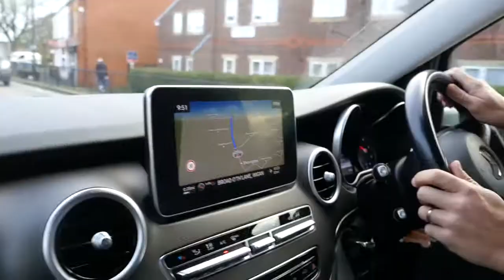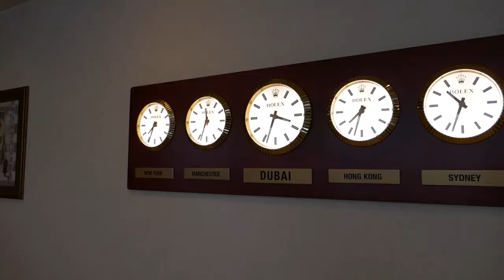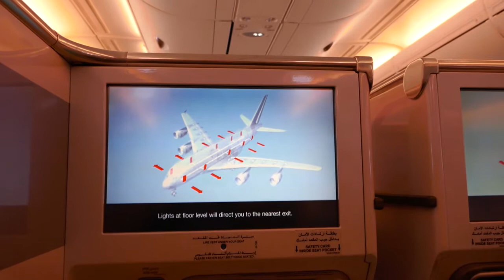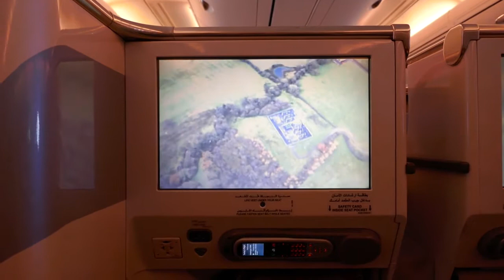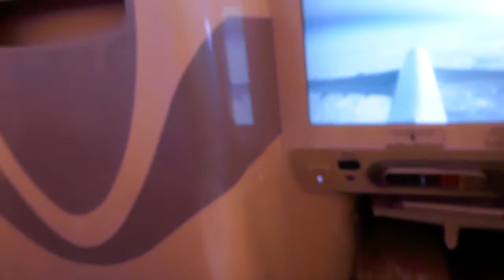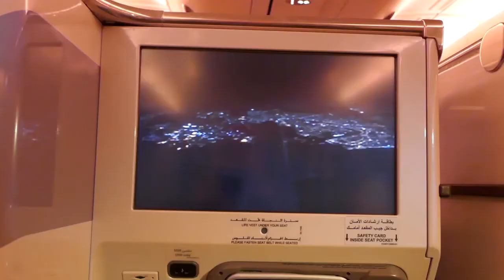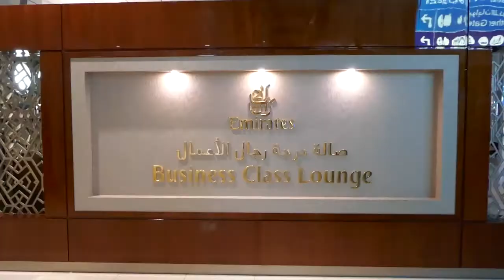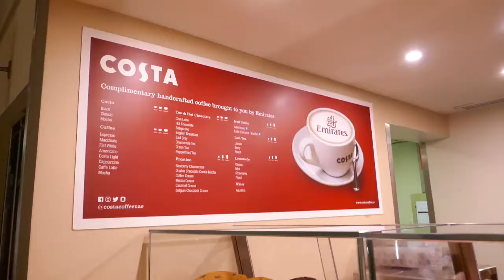Emirates Airlines Shevington to Dubai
Emirates Airlines Shevington to Dubai, Chauffeur-drive